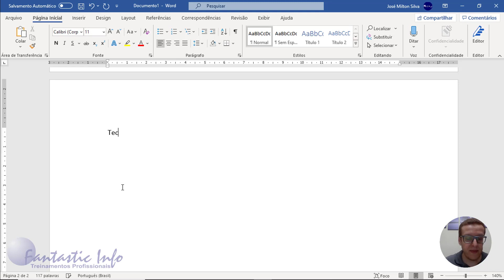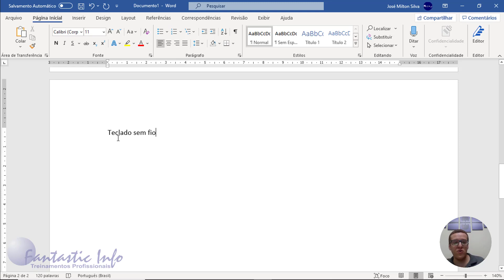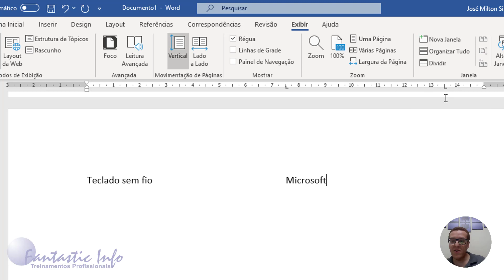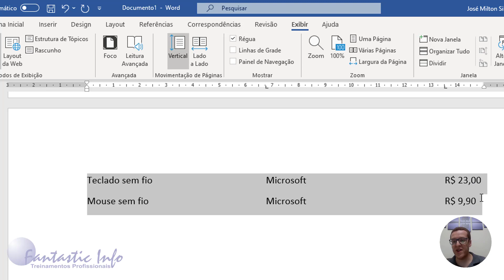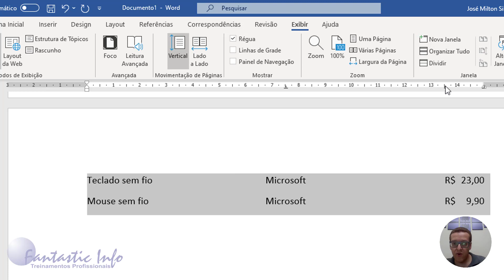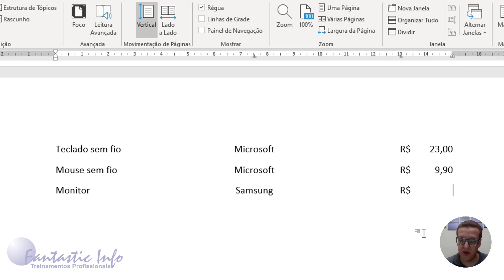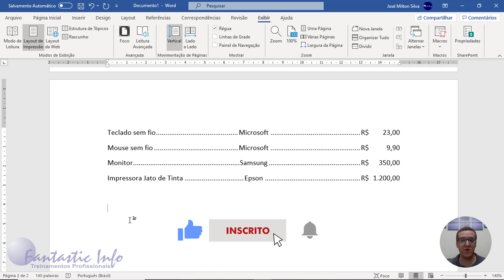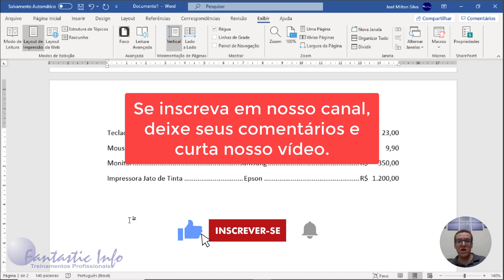Trabalhando com Tabulações no Word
Aula básica de Word abordando o assunto Tabulação.
Nesta aula ensinamos a utilizar e configurar as tabulações no Word para que possamos fazer alinhamentos mais precisos dos textos.